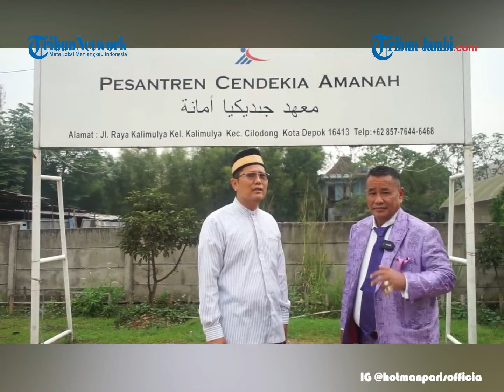Datangi Ketua MUI, Hotman Paris Minta Maaf Terkait Iklan Holywings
Pengacara dan juga pemilik saham Holywings Hotman Paris Hutapea meminta maaf atas selebaran yang diduga melecehkan agama yang dibuat oleh Holywings.

Ia pun menemui Ketua Majelis Ulama Indonesia (MUI) Cholil Nafis di kediamannya. (ria)